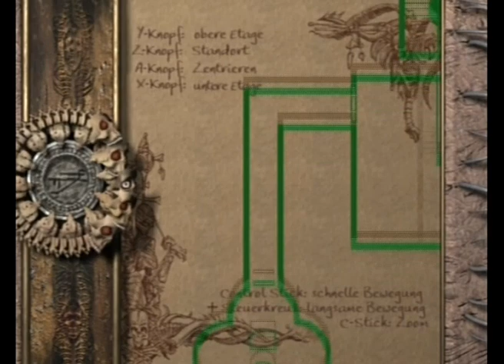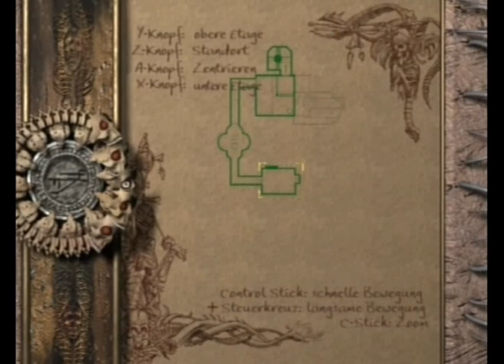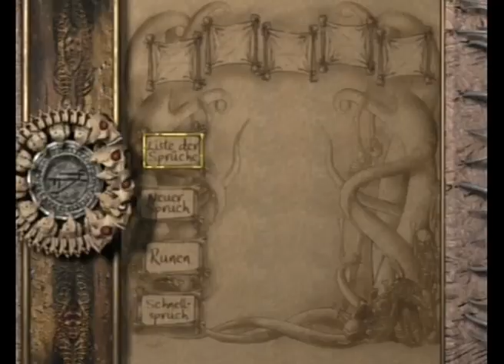Panthi Spielt Eternal Darkness 05 - Verrat überall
Wir entdecken mehr und mehr Facetten der Verschwörung gegen Karl den Großen.